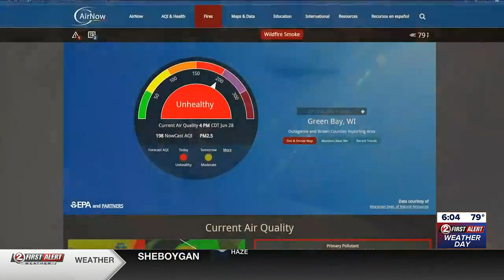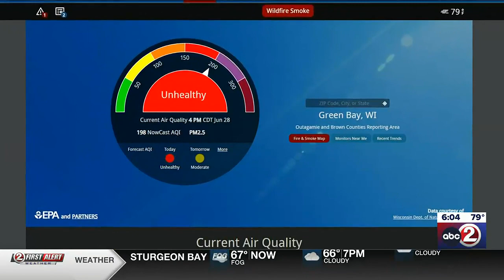Experts give advice on how to stay healthy in the bad air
Many of the pollutants are very difficult to measure